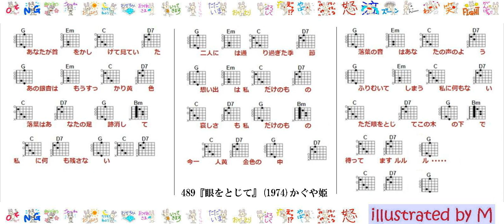489-002『眼をとじて』(1974)かぐや姫